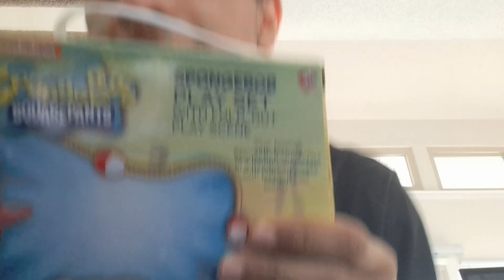Spongebob Squarepants Universal Studios Figure Playset: SpongeBob 25th Anniversary Special Review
With SpongeBob being 25 years old, let's unbox these figures!